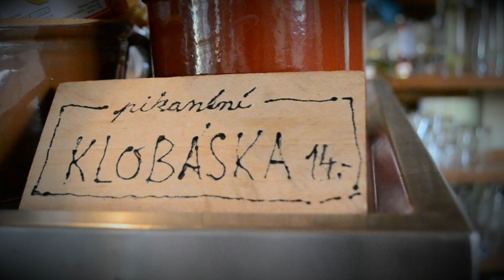TRANZAN - Vlastním, tedy jsem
Video: Adam Liška
Střih: Radek Malý